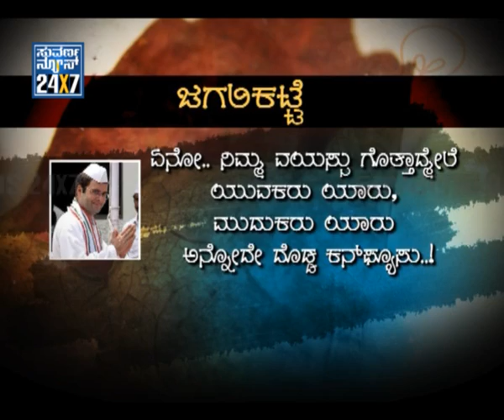Jagali Katte - 29 Nov 11 - Comedy Satire - Suvarna news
- 29 November 2011 - JAGALIKATTE - comments special with witty, sarcastic and humourous comm